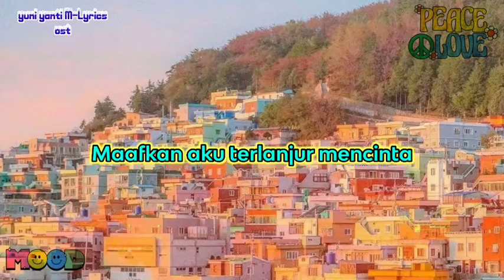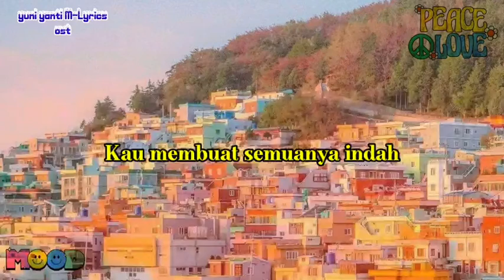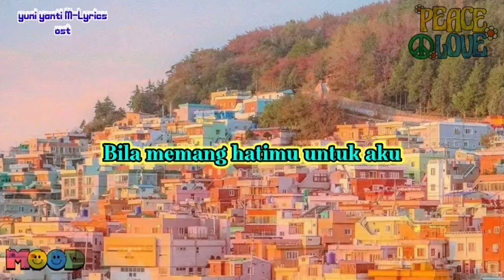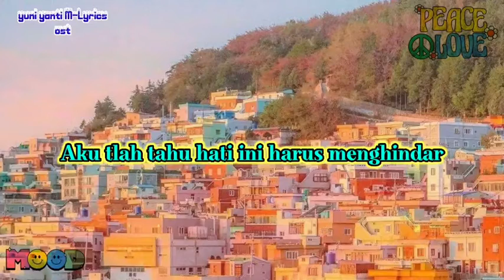Lyrics | Ryeowook | Terlanjur Mencinta | Cover ver.